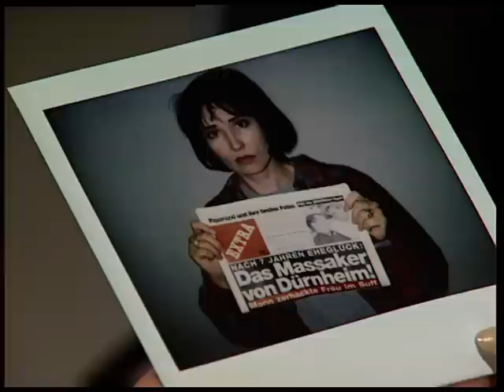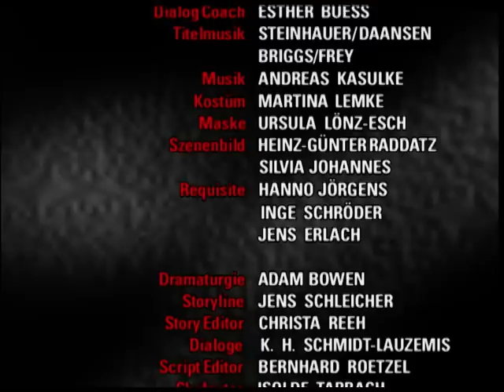Verbotene Liebe - Folge 650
Kati ist so glücklich und verliebt in Dennis, dass sie die Abneigung von Nick, Steffi und Ulli gegenüber ihrem neuen Freund gar nicht mitbekommt. Bastiane ist schockiert, als Ulli sie über Dennis aufklärt und sie drängt, diese Informationen an Kati weiterzugeben. Bastiane beschließt, Dennis selbst zur Rede zu stellen. Zu allem Unglück platzt Kati in ein Streitgespräch der beiden und ist schockiert über Bastianes Ansichten. Charlie ist mit den Nerven am Ende. Sie erträgt es nicht mehr, einfach abzuwarten und Clarissas Geschäftspartner und Freunde ständig hinhalten zu müssen ...